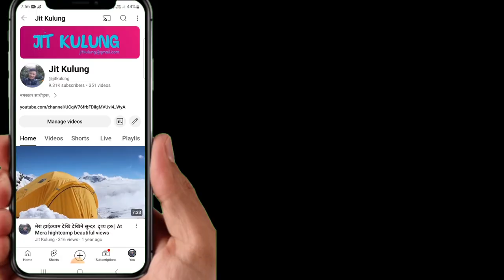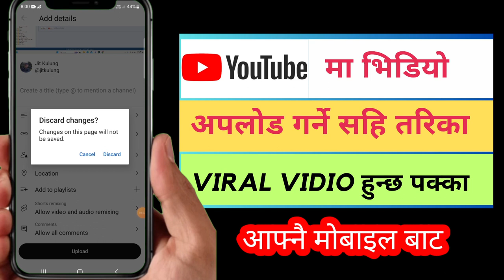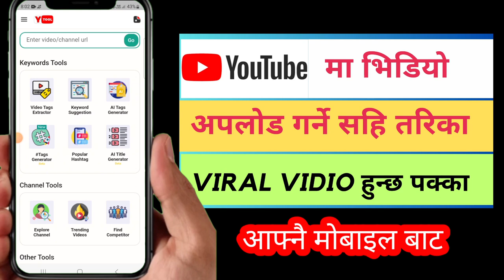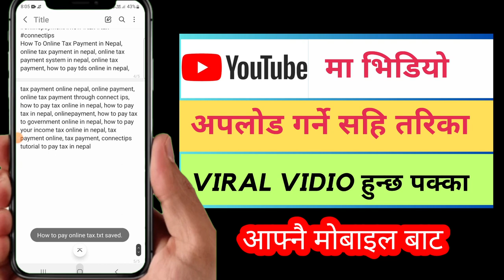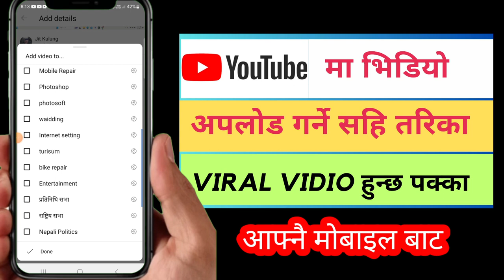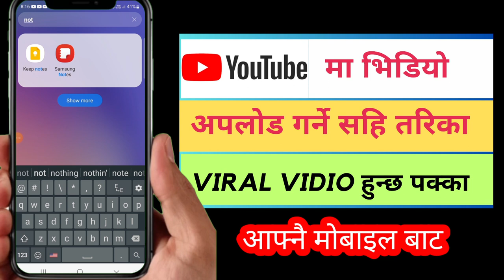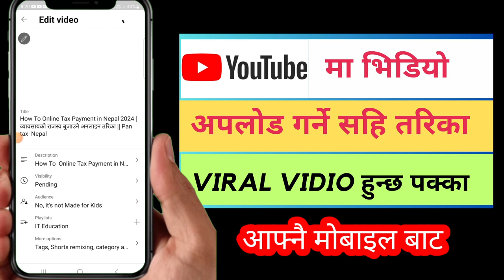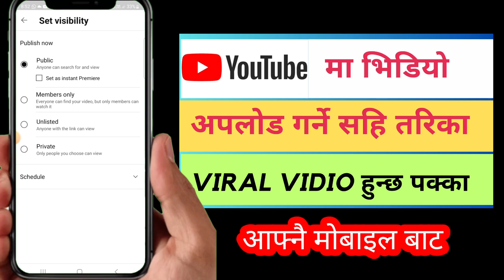How to Upload Videos on YouTube from Mobile | how to upload video on youtube channel Nepal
नमस्कार साथीहरू,
हाम्रो यस 'Jit Kulunh' च्यानल मा तपाइलाई स्वागत छ। यो च्यानल सिर्जना गर्ने मेरो उद्देश्य  Youtube  तथा अन्य डिजिटल प्लेटफर्म सम्बन्धि जानकारी ,Wifi  Internet, Computer-Mobile repair training, App & software , Share Market  , Electronic & electric सम्बन्धि  जानकारी ,अन्य टेक्निकल तथा टेक्नोलोजी विषयहरूमा  ज्ञान उपलब्ध गराउनु हो । यस च्यानल बाट तपाइले नेपाली भाषामा टेकनाेलाेजी सम्बन्धि ज्ञान लिन सक्नुहुनेछ । साथै  मेराे Daily Vloge पनि अपलाेड गर्नेछु ।
मैले यस च्यानल मार्फत टेक्नोलोजीको  भिडियोहरू प्रस्तुत गर्ने प्रयास गर्नेछु ।

धन्यवाद !
For Personal Query अति महत्वपूर्ण कामकाेलागी मात
Myself : Jit Kulung
From: Solukhumbu, Nepal
प्रायोजक वा व्यापार सोधपुछका लागि:

youtube channel me video kaise daalen,
youtube par video kaise upload kare 2022
youtube ma video kasari rakhne,
video upload karne ka sahi tarika, youtube video kasari upload garne,
mobile se video upload kaise kare,
Video Upload Garne Step by Step Process, How to Upload Videos on YouTube from Mobile?,
from, mobile how to upload youtube video 2023,
youtube video upload karne ka sahi tarika, youtube video upload kaise kare,